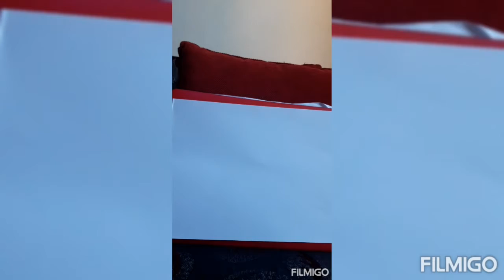Draw animal by hand... رسم حيوانات واشياء من خلال اليد بطريقة سهلة للأطفال 😊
Draw animal
Draw by hand
dessine animal
رسم سهل
# رسومات بسيطة
رسومات للأطفال
رسم من خلال اليد
رسم سهل للأطفال